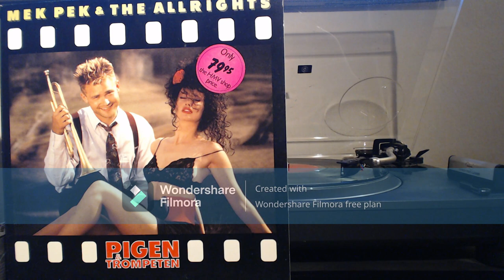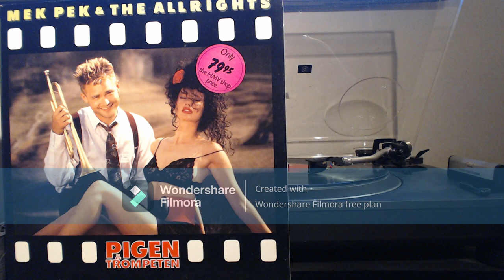Mek Pek & The Allright's Pigen & Trompeten